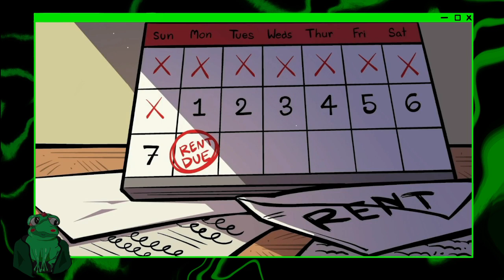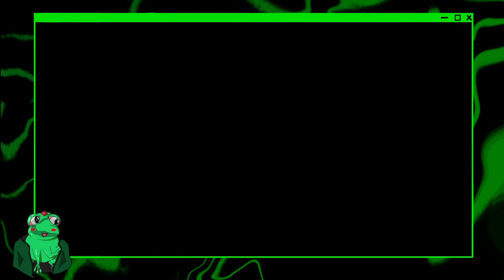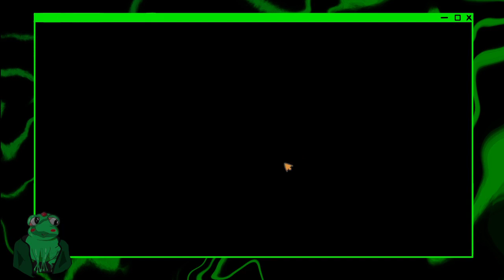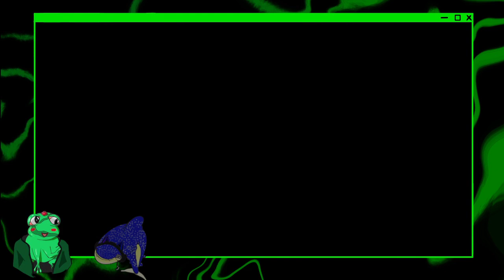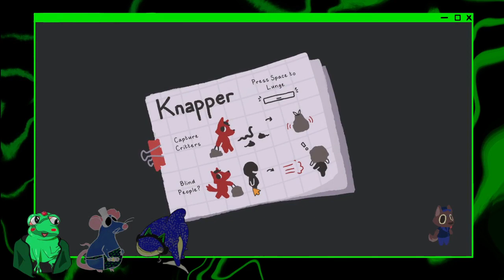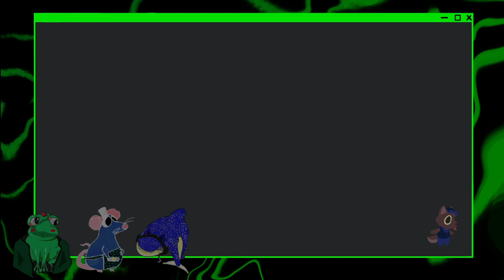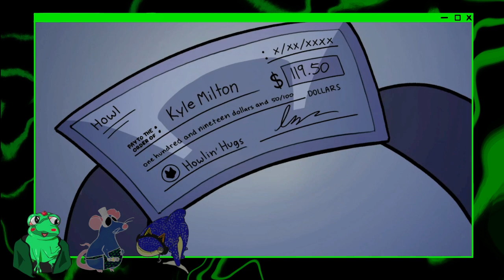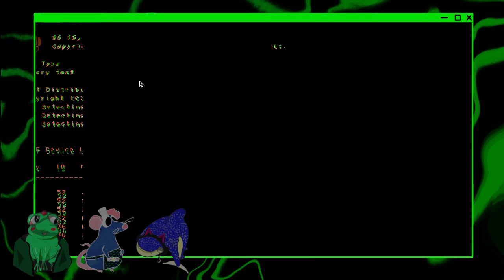Faster than ever before | The WereCleaner